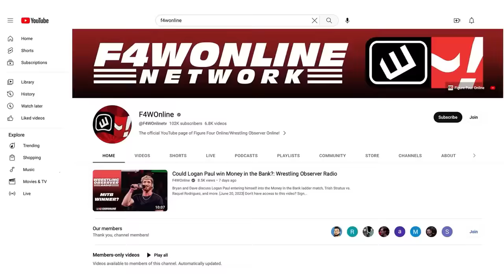Hangman vs. Swerve was one for the ages | AEW All Out | Bryan & Vinny Show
Bryan Alvarez and Vinny recap the main event of All Out, which saw Hangman Page and Swerve Strickland have a very violent lights out match.